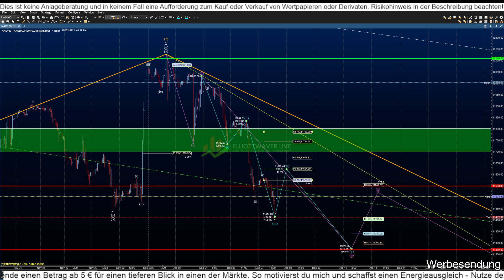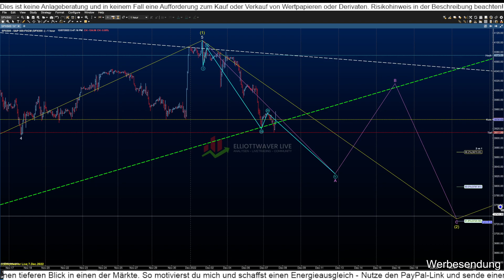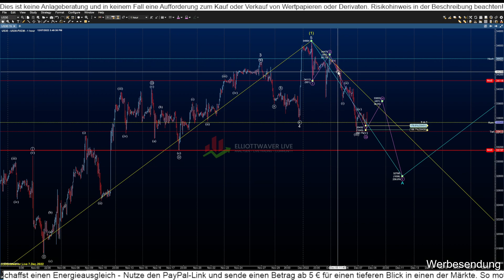DAX, NASDQ, S&P 500, Dow Jones kompaktes Elliott-Wave-Update mit den weiteren Zielen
oder an
Bankverbindung
Bank: Fidor Bank
BIC: FDDODEMMXXX
IBAN: DE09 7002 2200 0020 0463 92